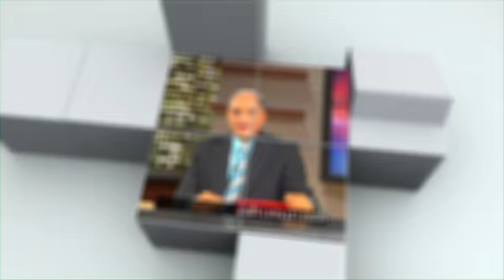الأمور المالية ٤